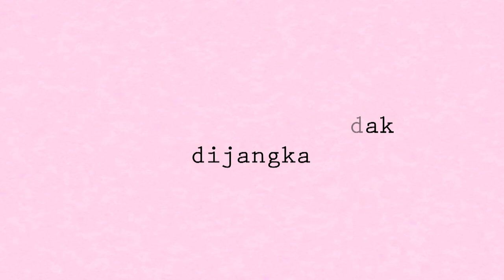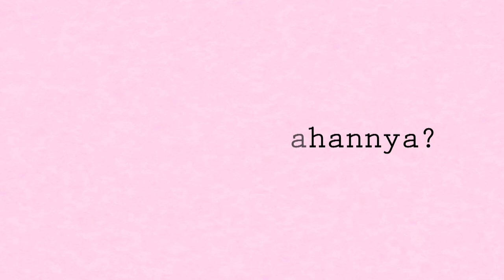OFFICIAL TRAILER - SUAMIKU, ENCIK PERFECT 10!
Satu pertemuan yang tidak diduga di antara seorang pelajar perubatan iaitu Aleeya Azmeen dan Zarief Danial, seorang ahli perniagaan ketika mereka sama-sama dalam penerbangan pulang dari Heathrow, London ke KLIA, Malaysia.  Pertemuan itu akhirnya membawa mereka menjadi pasangan suami isteri. Namun, perkahwinan itu hanya lakonan semata-mata bagi mengaburi mata keluarga Aleeya Azman dari mengetahui Aleeya Azmeen sedang mengandung hasil dari hubungan bersama bekas kekasihnya.

Sementara itu, Zarief Danial yang sudah pun bertunang dengan Azura Hanim mengambil keputusan untuk memutuskan ikatan pertunangan itu kerana mula menyayangi Aleeya Azmeen. Di saat cinta mula berputik di antara Aleeya Azman dan Zarief Danial, bekas kekasih Aleeya Azman iaitu Syed Muzaffar kembali bagi menuntut cinta Aleeya Azman. Konflik bertambah rumit apabila keluarga Syed Muzaffar turut campur tangan dengan cuba merebut anak yang dikandung oleh Aleeya Azmeen kerana ingin mendapatkan waris demi harta dan kekayaan.

Siapakah yang layak menjadi suami paling sempurna buat Aleeya Azmeen? Adakah Syed Muzaffar yang merupakan ayah kepada anak yang dikandungnya? Atau Zarief Daniel iaitu lelaki yang berjaya mengubat lukanya sebelum ini? Adakah Aleeya Azmeen akan memperoleh suami encik perfect 10 seperti yang diharapkannya selama ini?